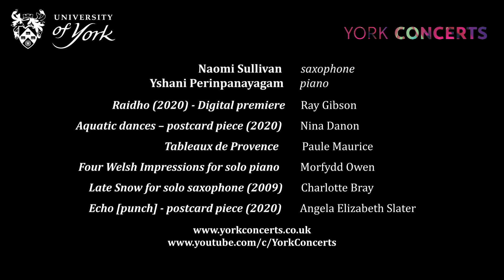Illuminate – Trailer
The exciting duo of Naomi Sullivan (saxophone) and Yshani Perinpanayagam (piano) presents four new pieces written for them together with music by two little-known women composers: French composer Paule Maurice and Morfydd Owen.

Active chamber musicians and teachers, Naomi Sullivan and Yshani Perinpanayagam are members of Illuminate – a project that promotes the work of emerging women composers and performers as well as providing a platform for historical repertoire by lesser-known women composers

This concert will be premiered live on our YouTube channel on Wednesday 11 November 2020 at 19:45.